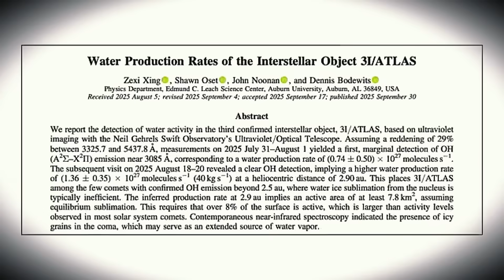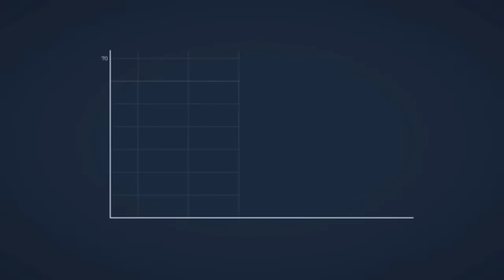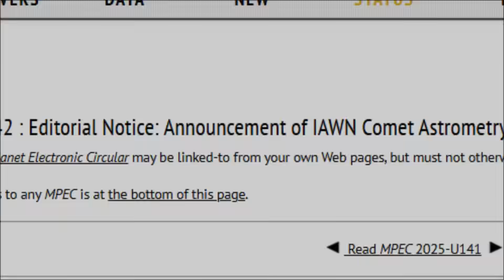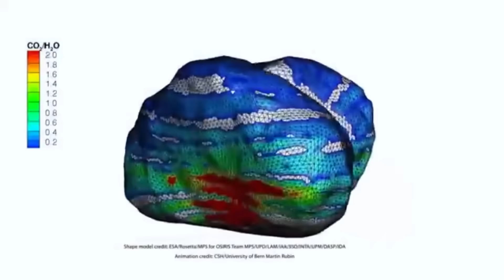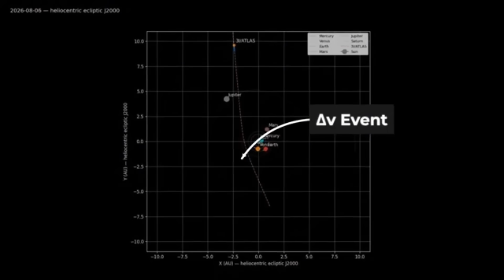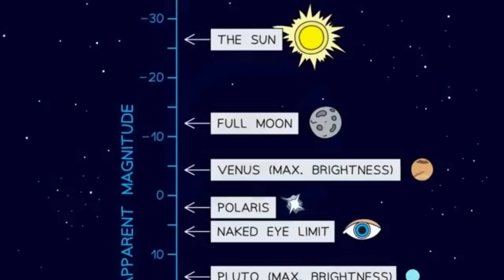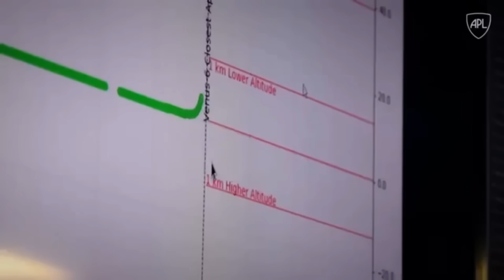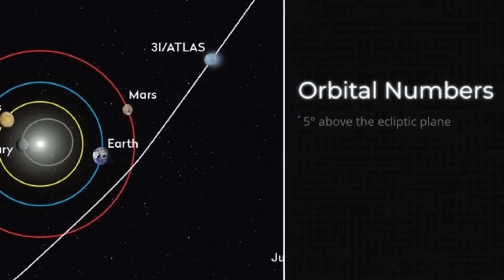NASA'S Planetary DEFENSE Network Is ACTIVATED to Monitor 3I/ATLAS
NASA's Planetary Defense Network has been activated for the first time in history to monitor an interstellar object. The International Asteroid Warning Network (IAWN) - a UN-endorsed global collaboration - has launched an unprecedented campaign targeting 3I/ATLAS, marking the first time planetary defense protocols have been used for a visitor from outside our solar system.

According to Harvard's Professor Avi Loeb, this object displays 8 anomalous characteristics that collectively have a probability of less than 1 in 10 quadrillion of occurring naturally. The timing is critical: 3I/ATLAS reached perihelion on October 29th - the optimal moment for any technological maneuvers - and will make its closest approach to Earth on December 19th, just before Christmas.

Why would NASA activate planetary defense protocols for an object that poses no collision threat? The answer may fundamentally change our understanding of our place in the universe.